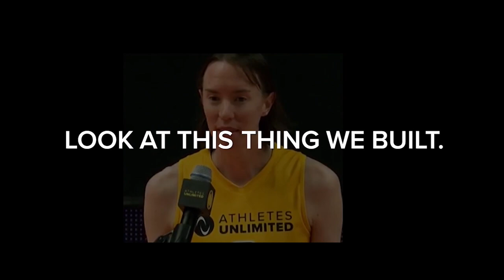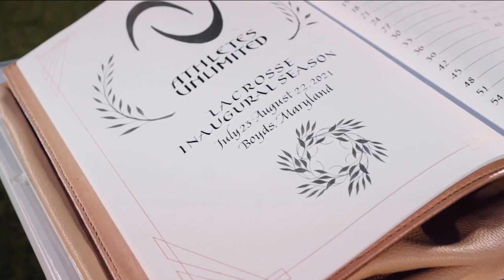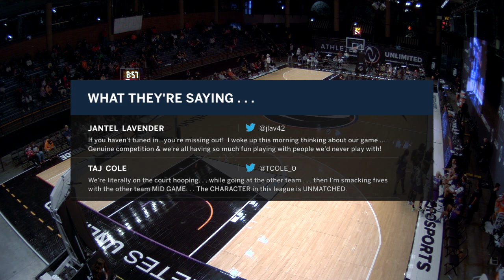2022 AU Pro Basketball: Game 5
Watch Team Sims take on Team Carrington in Game 5 of AU Hoops!